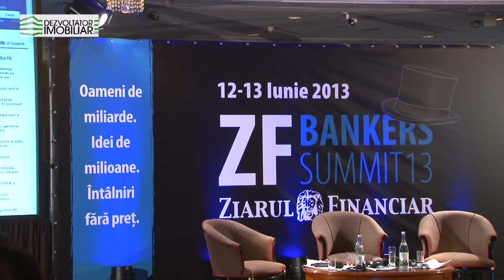ZF Bankers Summit 2013- Sergiu Oprescu (Alpha Bank)